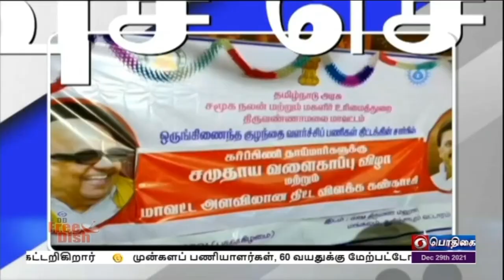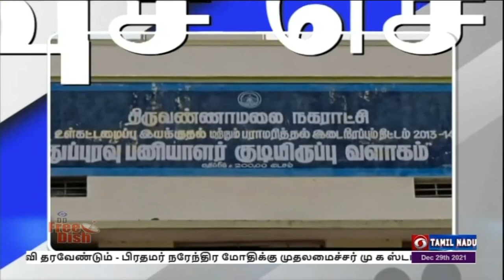பொதிகை இரவு 7.00 மணி விரைவுச் செய்திகள் [29.12.2021]PodhigaiTamilNews